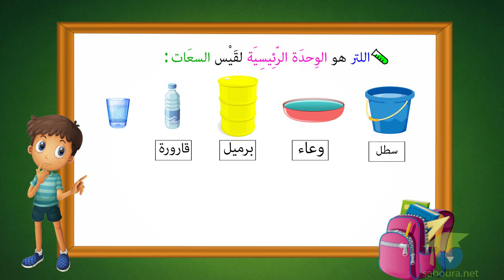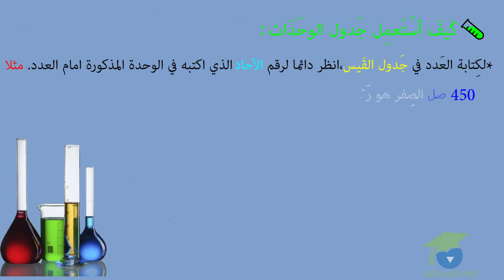مفاهيم سريعة - قَيسُ السِّعَة